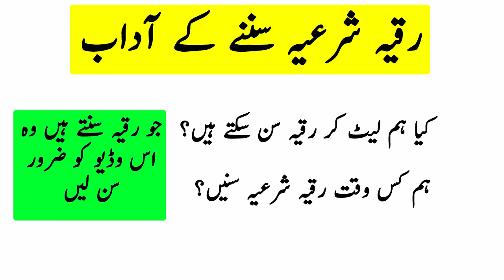Ruqyah Shariah Kese Sunen Agar Zyada Takleef Ho To Kia Karen